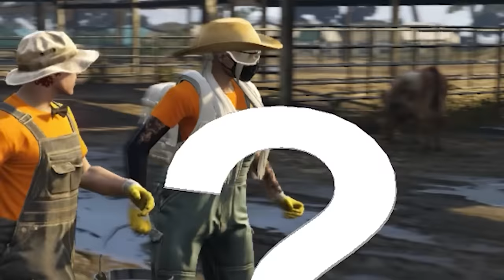РЫЖИЙ ДОИЛЬЩИК в GTA 5 RP